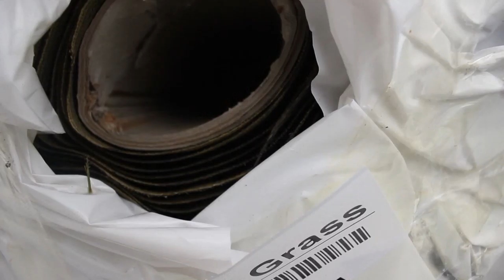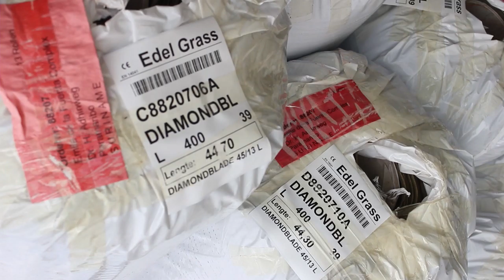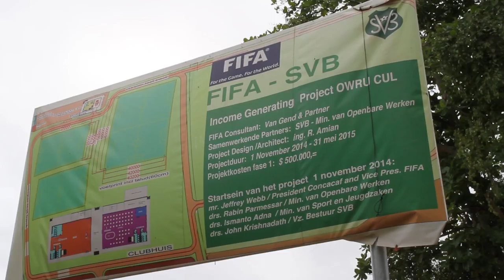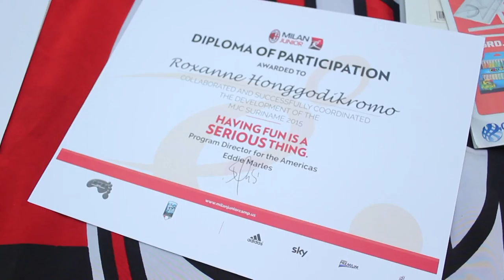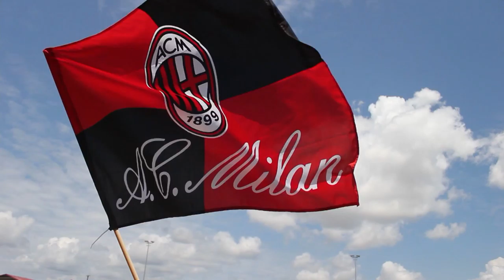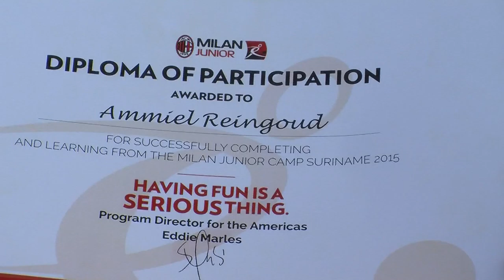SVB Magazine Afl 9 - 02.08.2015